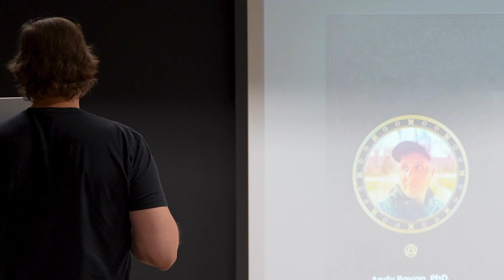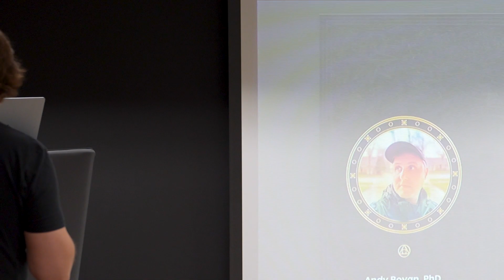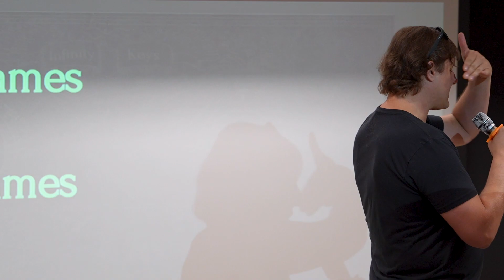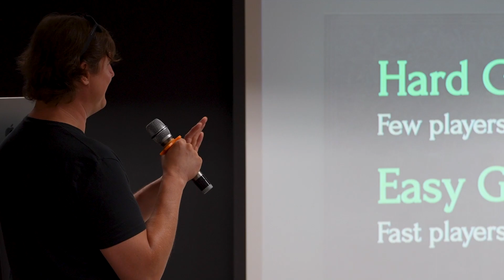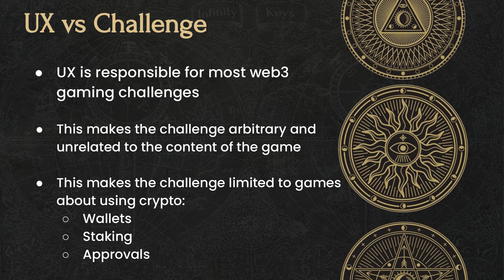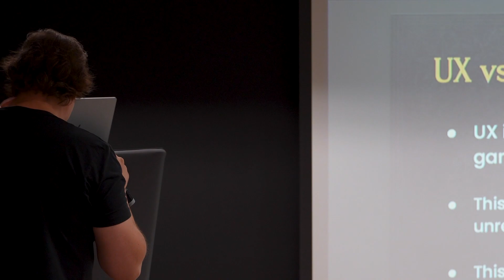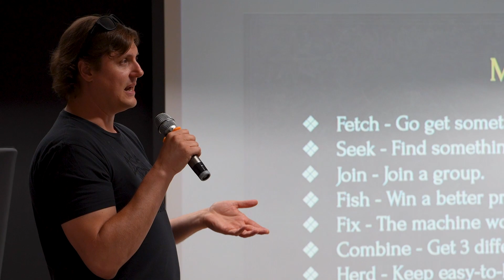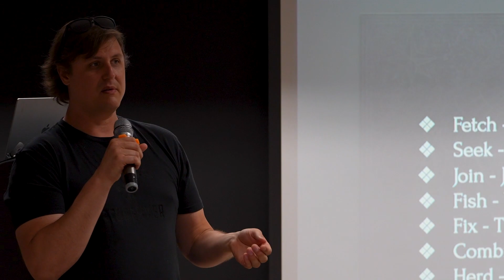Hard Games & Easy Games: Tasks & Play - Andy Boyan (Infinity Keys)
Series of talks during the Autonomous Worlds at EthCC 6 event!

👇Follow us and you won't miss anything!